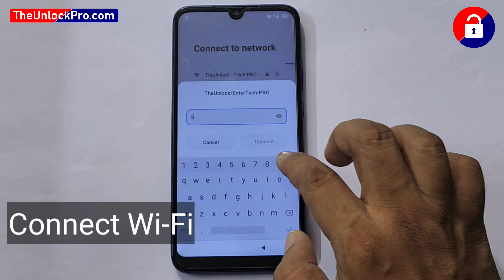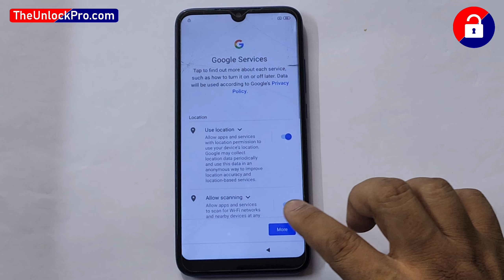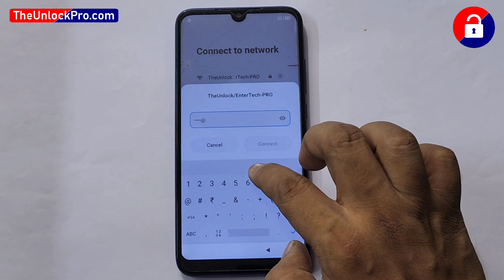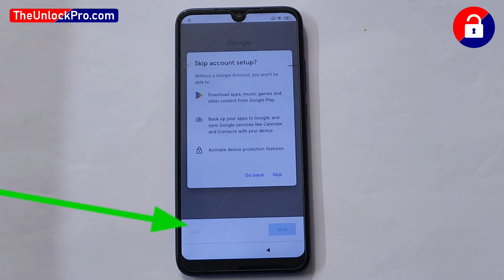Redmi 7 Google/FRP Bypass - 2023 New Method (no need computer)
redmi 7 M1810F6LG, M1810F6LH, M1810F6LI frp unlock 2023/ 2024